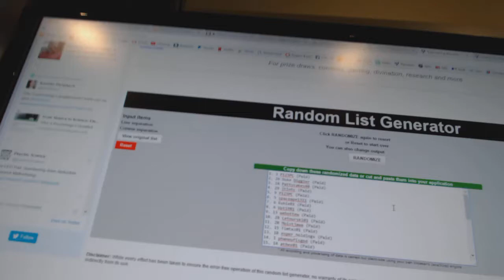C&C #7217 Multi Random